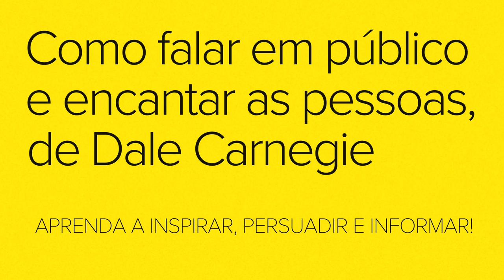COMO FALAR EM PÚBLICO E ENCANTAR AS PESSOAS | DALE CARNEGIE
Neste vídeo, acompanhamos a conversa entre o jornalista Felipe Maciel e Rafael Spínola, instrutor da Dale Carnegie Training Brasil, sobre "Como falar em público e encantar as pessoas".

Para adquirir o livro, visite

📓 Sobre Dale Carnegie:

Escritor, palestrante e pensador norte-americano, Dale Carnegie mudou a maneira como pensamos os relacionamentos interpessoais e suas ideias se revelaram, com o tempo, profundamente necessárias e atuais. Seu grande clássico, "Como fazer amigos e influenciar pessoas", apresenta uma perspectiva inovadora sobre a maneira como nos relacionamos com as pessoas, com efeito na vida profissional e na pessoal.

📓 Sinopse:

Em "Como falar em público e encantar as pessoas", Dale Carnegie vai te ajudar a preparar e organizar uma apresentação, seja ela de apenas cinco minutos diante de um grupo pequeno ou de meia hora para um auditório lotado.

Você vai descobrir o que é fundamental não apenas para entreter seus ouvintes, mas também para informá-los, persuadi-los e inspirá-los a agir motivados pela sua mensagem.

E talvez o mais importante de tudo: este livro vai te mostrar como perder o medo das apresentações orais de uma vez por todas.